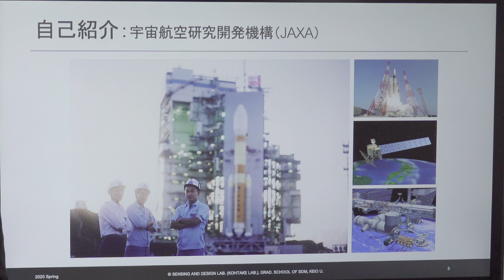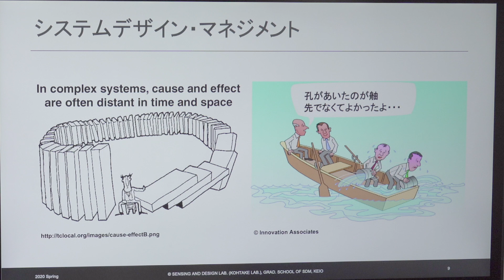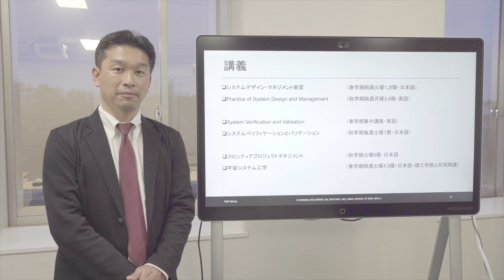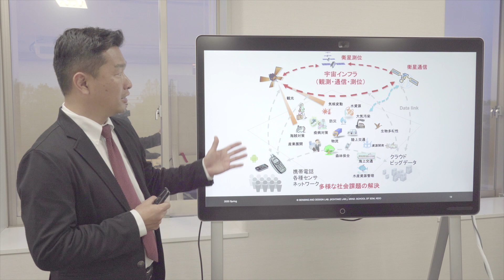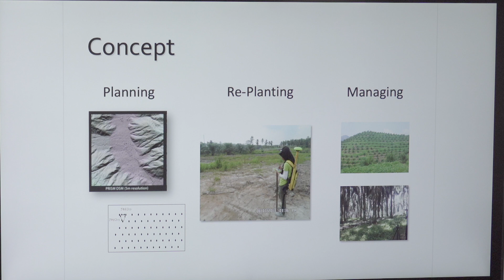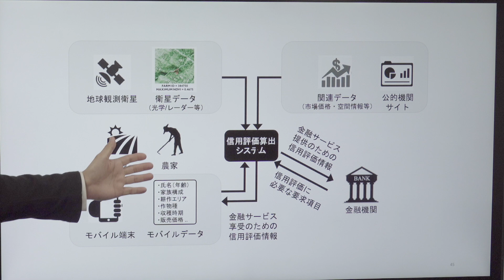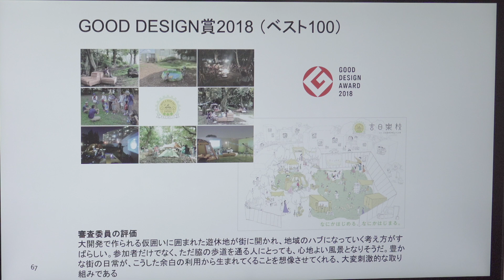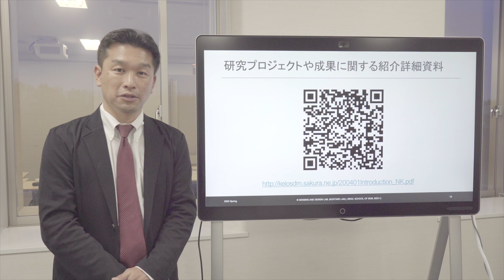SDM研究科 教授 神武直彦ーSDM紹介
宇宙航空研究開発機構、欧州宇宙機関を経て現職。 専門分野: 宇宙システムから街づくりまで社会技術システムのデザインとマネジメント、イノベーション、国際連携。IMESコンソーシアム代表幹事、一般社団法人GESTISS理事、アジア工科大学訪問准教授。 著書：「エンジニアリングシステムズ」（慶應義塾大学出版会）「位置情報ビッグデータ」（インプレスR&D）など。